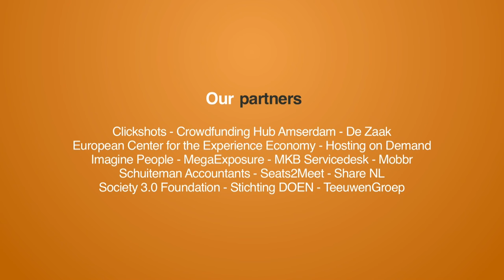Platform Cooperativism: the missing link in building a sustainable collaborative economy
Collaborative platforms might doing new things from the outside, but they are certainly not new when you look at how they are organised and financed: the inside. This issue is now extremely relevant since more and more people are working via platforms and are getting more and more dependent to them. A solution to this issue is what some call platform cooperativism.

At OuiShare Fest 2016 in Paris I talked to Nathan Schneider, an evangelist of  platform cooperativism and organiser of a great conference about this subject in New York last year.